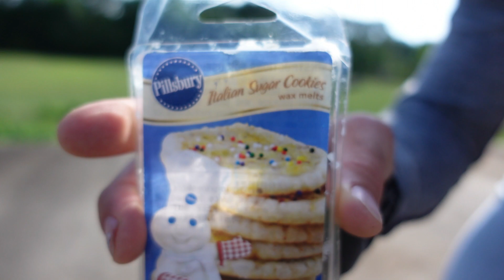Biggest Fishbrain I've Ever Done // Full Send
Did a few other tricks as well. Had a great time. Was totally overgrown lmao. Added a fun little aspect to the spot.